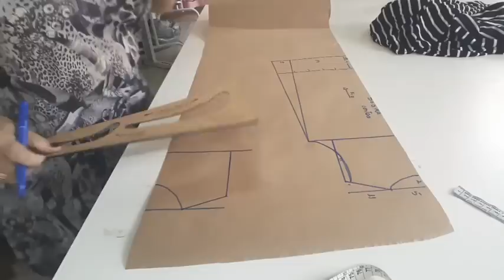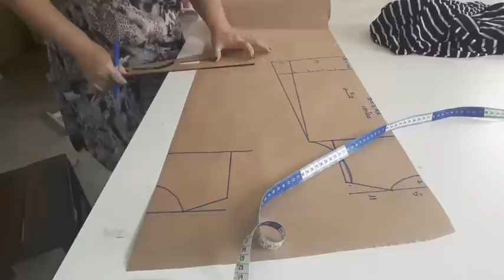AULA 30 - Vestidinho com babado infantil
Modelagem e montagem.